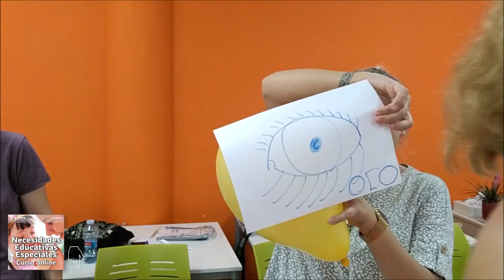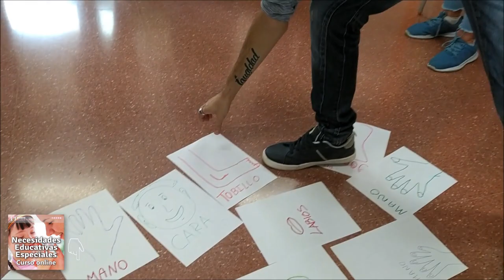Juego 𝗚𝗟𝗢𝗕𝗢 𝗔𝗟 𝗔𝗜𝗥𝗘. Psicomotricidad | Coordinación óculo-motora | Turno | Dinámica de Grupos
𝗚𝗟𝗢𝗕𝗢 𝗔𝗟 𝗔𝗜𝗥𝗘 ⁽ᴹⁱʳᵃ ˡᵒˢ ᵈᵉᵗᵃˡˡᵉˢ⁾ 👇🏻
El juego propone un acercamiento al esquema corporal mediante movimientos y el contacto con un objeto (un globo). Según el nivel de discapacidad física o de falta de atención de cada participante, el juego resultará más o menos fácil y estimulante.
🔹 𝘋𝘪𝘯á𝘮𝘪𝘤𝘢 𝘥𝘦 𝘨𝘳𝘶𝘱𝘰_ Niños/as desde 7 años de edad, adolescentes, jóvenes; personas con diversidad funcional.
🔹 𝘗𝘳𝘰𝘱𝘰𝘯𝘦_ Favorecer la atención, estimular la psicomotricidad gruesa, paciencia en la espera de turno, valorar a los demás, autoestima.

ɪɴғóʀᴍᴀᴛᴇ sᴏʙʀᴇ ᴇʟ ᴺᵁᴱⱽᴼ 𝐂𝐔𝐑𝐒𝐎
✨𝐀𝐭𝐞𝐧𝐜𝐢ó𝐧 𝐝𝐞 𝐍𝐄𝐂𝐄𝐒𝐈𝐃𝐀𝐃𝐄𝐒 𝐄𝐃𝐔𝐂𝐀𝐓𝐈𝐕𝐀𝐒 𝐄𝐒𝐏𝐄𝐂𝐈𝐀𝐋𝐄𝐒✨

𝗚𝗟𝗢𝗕𝗢 𝗔𝗟 𝗔𝗜𝗥𝗘
Los participantes se sitúan en círculo. Previamente han dibujado en folios partes del cuerpo, que colocaremos dentro del círculo. Éstas imágenes servirán de apoyo visual.
🎈 El primer participante elige una imagen con la parte del cuerpo, que mostrará al grupo. Por turnos, irán pasando el globo tocándolo con esa parte del cuerpo, procurando que éste no caiga al suelo, hasta completar todo el círculo.
🎈 El siguiente jugador tomará otra imagen y así sucesivamente.

🔹𝘍𝘰𝘳𝘮𝘢𝘤𝘪ó𝘯_ Atención de Necesidades Educativas Especiales.
🔹𝘊𝘶𝘳𝘴𝘰_ Grao de Castellón (Castellón, España) 2022.
🔹𝘗𝘳𝘰𝘧𝘦𝘴𝘰𝘳_ Ignacio Martín García.